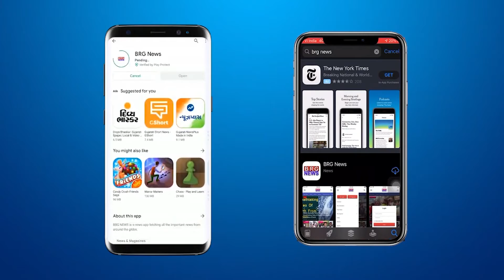Rainbow Art Worldकी पेन्टिंग कॉम्पिटिशनमें बड़ौदाके कलाकारको Leonardo da Vinci इंटरनेशनल अवॉर्ड मिला